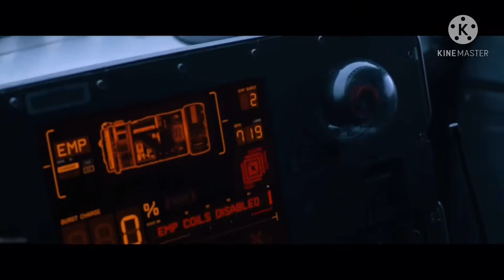Tiesto - Business (XZEEZ & BeatMount Remix) Fast & the Furious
ULTRA BASS- FHD VIDEO •BASS BOOSTED• CAR VIDEO (MUST WATCH VIDEO)

                                ★ WELCOME ★

____________________♫ TrackList ♫________________

ヅ Song  Tiësto - Business (XZEEZ & BeatMount Remix)

_____________✖️Suppoted Artists✖️____________________________

♫ BeatMount

◼️ Video Shot By Fast & The Furious 8

-♫FOLLW ME! LETS BE FRIENDS♫______

◼️♫ THE RED - REVOLUTION ♫◼️

🎄p🎄🎄🎄🎄🎄🎄🎄🎄🎄🎄🎄🎄🎄🎄🎄🎄🎄🎄🎄🎄🎄

_______________ 🔍PREVIOUS VIDEOS🔎____________

🎧8d Audio Music’s ( USE HEADPHONES )

~ COMMENT me what video you want at next

T
TH
THE
THE R
THE RE
THE RED
THE RED -
THE RED - R
THE RED - RE
THE RED - REV
THE RED - REVO
THE RED - REVOL
THE RED - REVOLU
THE RED - REVOLUT
THE RED - REVOLUTI
THE RED - REVOLUTIO
THE RED - REVOLUTION !!!

THE RED - REVOLUTION !!!
THE RED - REVOLUTION
THE RED - REVOLUTIO
THE RED - REVOLUTI
THE RED - REVOLUT
THE RED - REVOLU
THE RED - REVOL
THE RED - REVO
THE RED - REV
THE RED - RE
THE RED - R
THE RED -
THE RED
THE RE
THE R
THE
TH
T

🛑This channel Created for Promote Other’s Music’s or Song’s

If there have any problem with I’m uploading content I will resolve issues as Soon as possible or You can Contact me on Instagram - The red revolution te or EMAIL 📧 - :) thank you ! I’m Giving Credits To All Author’ & Video Clips owner’s on my Video Description :D

We Hit 200+ Subscribers Special Thanks for that. It really helps me :)

Also you can comment me videos that you like bring & I will bring them soon as possible! &
WE HIT 16,000 +🤟🏻all videos VIEWS🌹  thanks for that! Make sure 20,000 views

StaySafe StayHome HAVE A NICE & LUCKY DAY 🍀

SEE YA 👋🏻

•(PLEASE) READ PINNED COMMENT